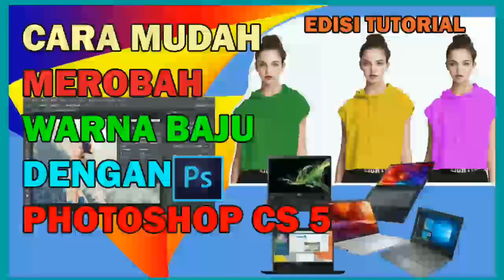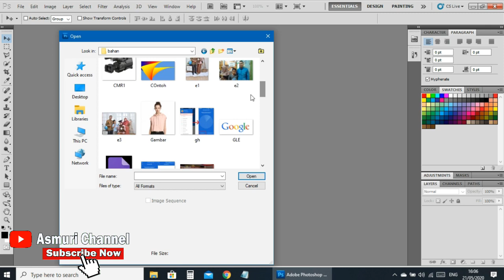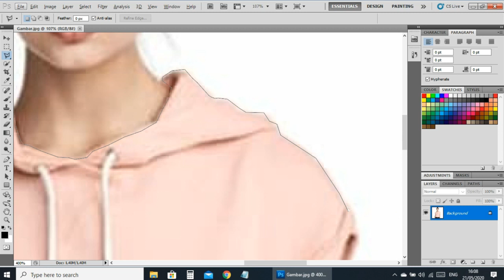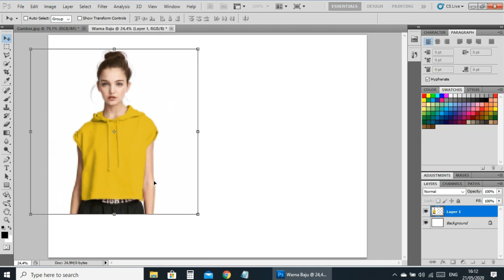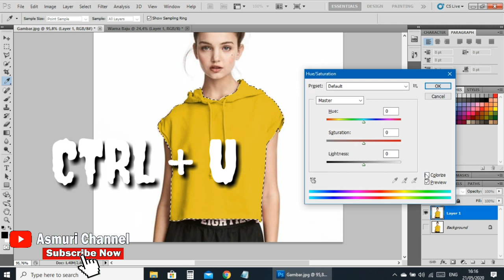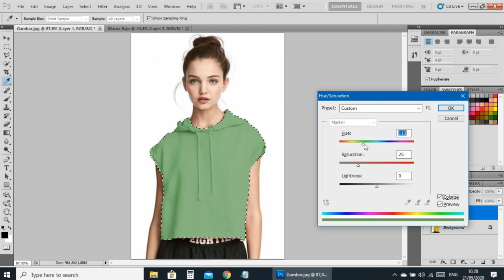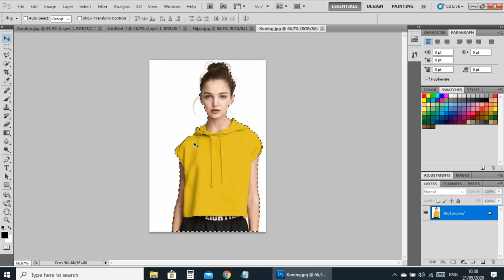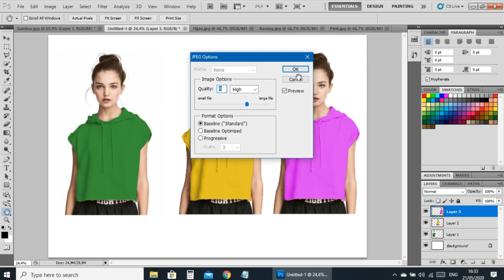CARA MENGGANTI WARNA BAJU DENGAN PHOTOSHOP | 2020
Klik Subtitel ( CC) untuk memperjelas keterangan suara.
Mohon maaf Video agak sedikit brisik maklum di rekam menggunakan head set.
Pada Video kali ini kita akan belajar dasar mewarnai atau mengganti warna baju dengan menggunakan Photoshop ,Simak langkah-langkahnya dengan baik agar bisa memahami nya.dan aktivkan (Sub titel) CC Video ini untuk memperjelas  keterangan Video